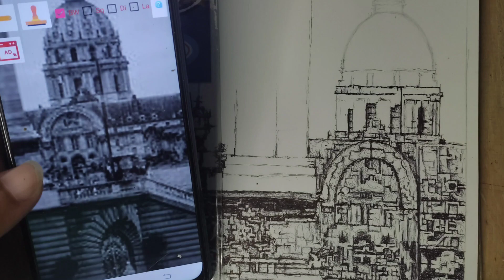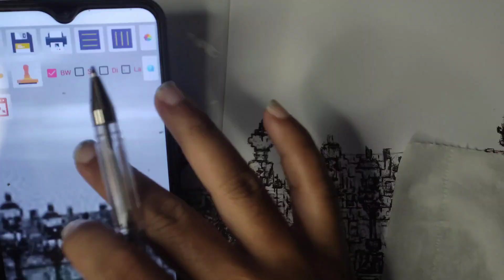Direct freehand Ballpoint Pen/scribble drawing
Open for commission drawing po pm lang saaking fb page: guhit artbin

open for commission din po pm lang sa fb acc ko 📩
Page: guhit Artbin